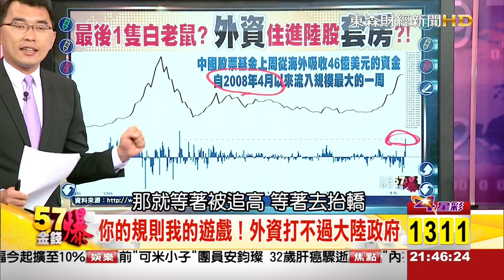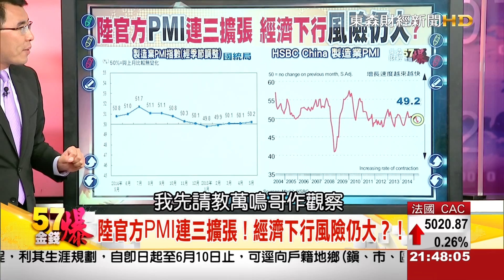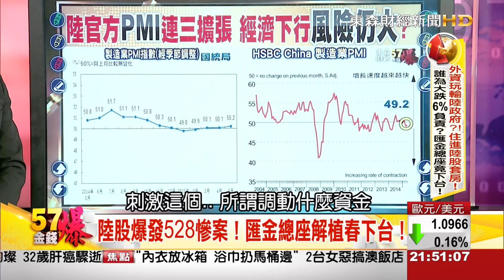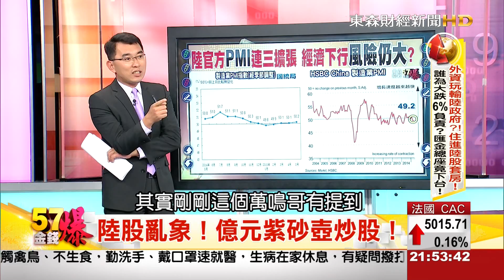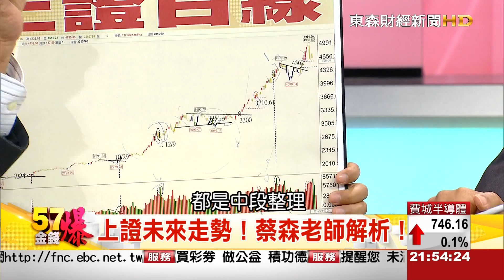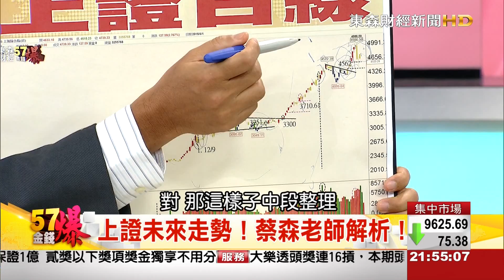57金錢爆-誰為大跌6%負責？匯金總座竟下台！-楊世光-2015-0601-3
匯金公司上週五拋售了中國工商銀行股份有限公司、中國建設銀行股份有限公司總計人民幣35億元（合5.65億美元）的A股股票，加速了中國股市的暴跌。同時，中國國企中央匯金投資有限責任公司上週五宣佈，解植春不再擔任總經理職務，難道這是為了陸股暴跌做負責任的表現？『57金錢爆』